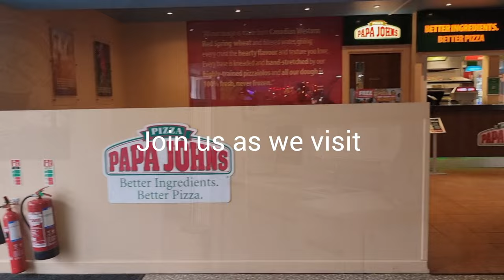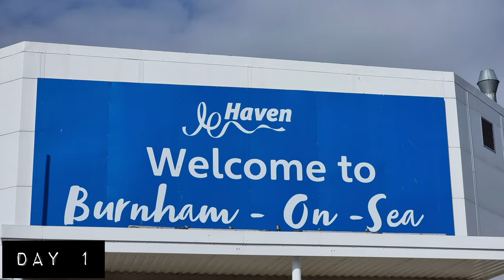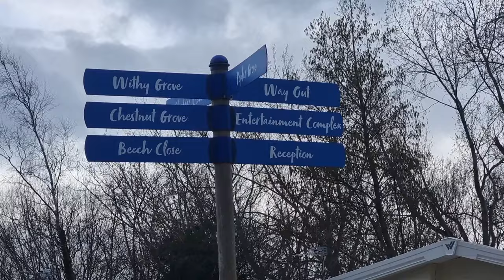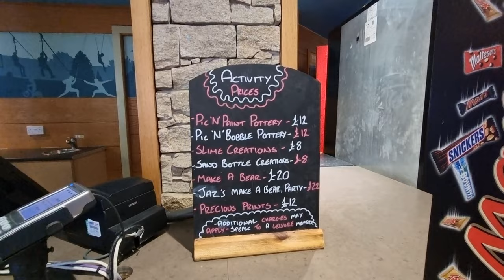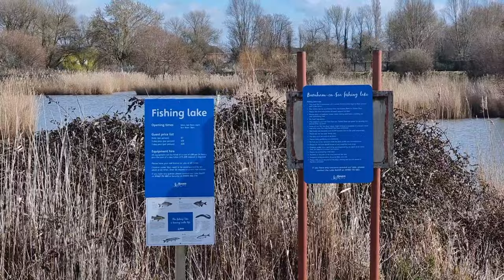Haven Burnham On Sea | Full Tour & HONEST Review Of Holiday Park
Join us as we spend a weekend at Burnham-On-Sea Haven in North Somerset, England.
We give you a full park tour, let you know what it is like give you our honest review. Hopefully letting you decide if it is a place you want to book for your break away.

We visited in mid March 23. It was off peak season so we unsure what to expect.
We had booked a saver caravan, and it cost £129 for the weekend, so very affordable. We were expecting a very basic 2 berth caravan but were surprised to have been allocated a really tidy & clean 3 berth one.
Note that basic packages do not include toiletries or towels, so if you want to book a similar holiday, please ensure you bring your own.

Overall, we were pleased with the caravan & for the price you could not fault it. Only negative being that it was situated away from the parking and road.
 As with other Haven sites, you do get the option of selecting a caravan in the location of your choice. We did not do this, as we were looking to make it as cheap as possible, and it turned out that we were only a 3-minute walk from the complex and the rain held off during our stay, so it was not an issue.

The resort is large. And if you are located at the far side of the park, we believe it would be nearly a 5–8-minute walk to the complex.
There are numerous play areas & lakes scattered throughout. Making it an ideal fishing getaway.
There is a shop onsite, selling all your basics, i.e. bread, milk, alcohol etc. along with a good selection of souvenirs.
Food wise you have Mash and Barrel (Bar and restaurant), Papa Johns (Pizza), Burger King (Burgers) and a Captain Cod (Fish & Chip takeaway). So, no matter what you fancy to eat, they do have it covered.
As you enter the complex, you can either, go to one of the arcades, of which there are two, one on either side of the entrance lobby or walk straight through to the Mash & Barrel or up to the Live Lounge, their main entertainment venue. We found this layout to be better than the one at Devon Cliffs, as arcades could be avoided if you wanted = better for the wallet.
The arcades at this resort are cashless and ticketless! You get yourself a card, top it up with cash and all tickets you win get placed straight back onto it.  We did find this to be a lot better than using cash and tickets, but we not too keen on letting the kids ruin around with what was basically a credit card for games.

We found the food in the Mash and Barrel here to be good. Good variety, tasty and value for money. And we ended up eating there twice on our stay, which we would never normally do.

The Live Lounge we estimate to have a capacity of approx. 700 – 800. Even during our stay this was busy, so how this will cope during peak season, we are unsure. We imagine there would be a lot of queuing.

Entertainment there as in all Haven sites is good. The Seaside Squad entertain the young ones and Bingo is on to entertain the older generation. Along with good in-house singers and comedians.

There are various activities to do here, prices range from free to approx. £20. This site also has:- Indoor pool – 1hr Sessions that need to be booked in advance. We found it to be very warm but there is only one slide.
Outdoor pool – Not open during our visit but does look a decent size.
Outdoor activities – Trampolines, Climbing, the Big Jump etc. Again, like the pool, only available in the warmer months.
Indoor activities – Build a bear, Archery, Slime making, Face painting etc.

In addition to these you do have Seaside Squad entertainment throughout the day catering for the younger ones, so even if it is raining, there is stuff to do.
If you fancy wandering off site you will find that you are literally a 5-10 minute walk from Burnham on Sea itself. It has a large sandy beach, although swimming is not recommended, pier, pubs and a few shops.
Weston Super Mare, Cheddar Gorge & Wookey Hole are all within a 30 minute drive.
10-minute drive away and you will find Brean. There you will find a water & amusement parks with great rides. Unfortunately, this was opening for the new season the week after we were there. Typical Hadwin timing….

Overall, we did really enjoy this break. Proving that even with minimum budget you can still get away & have fun.

Would we go back there again? We all decided that we would go back to this Haven holiday park, but would look to book it in the warmer months.
Our Rating for Burnham on Sea Haven holiday resort;
Caravan = 7 /10
Facilities = 7/10
Location = 7/10
Entertainment = 9/10
Price = 7/10

After great background music or soundtracks for your videos?